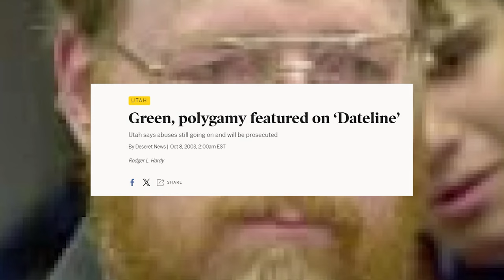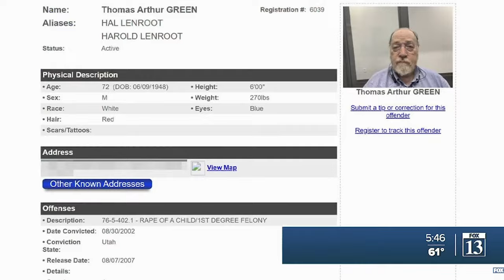Tom Green Polygamist Predator Marries 5 Young Teens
Starting in the 1980's, 35 year-old Tom Green would begin to marry and SA 13-15 year-old girls with their parent's consent. A documentary would be filmed in 1999 interviewing the girls and their over 20 children on the family compound. During this time Tom Green also went on Jerry Springer and Judge Judy expressing his 'constitutional right' to marry children. This case is a heartbreaking and eye opening look inside one of the worst FLDS groups.